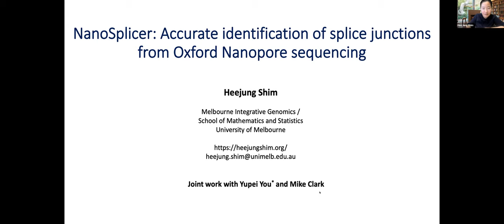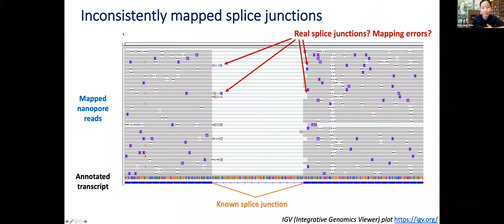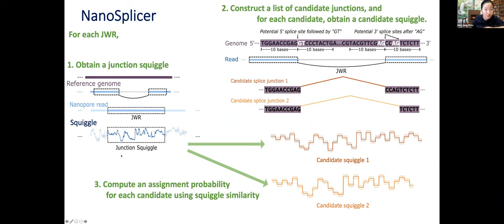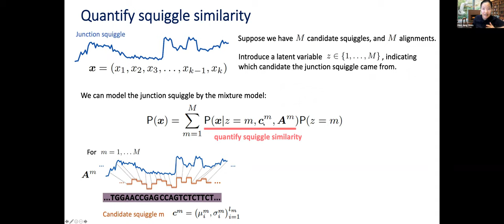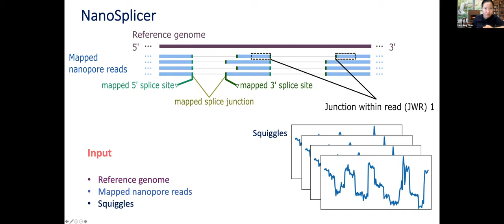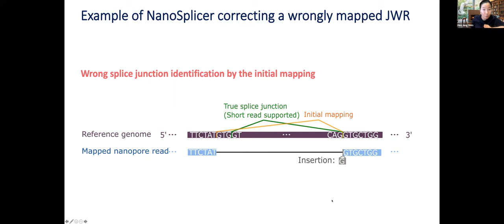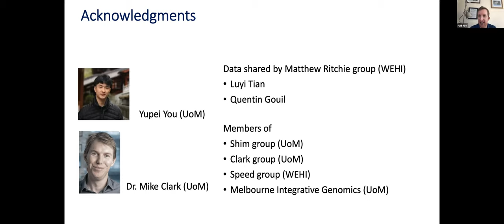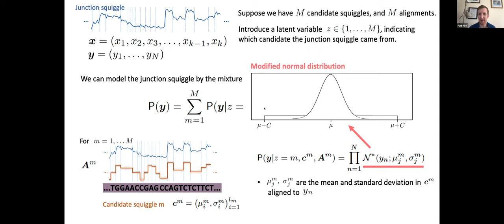BSU seminar by Dr Heejung Shim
Speaker: Dr Heejung Shim, Melbourne Integrative Genomics (MIG), University of Melbourne

Title: 'NanoSplicer: Accurate identification of splice junctions using Oxford Nanopore sequencing'

Abstract: Nanopore sequencing by Oxford Nanopore Technologies is a long-read sequencing method that has considerable advantages for characterising RNA isoforms. It works by recording changes in electrical current when a DNA or RNA molecule traverses through a pore. However, basecalling of this raw signal (known as a squiggle) is error prone, making it challenging to accurately identifying splice junctions. Existing strategies include using matched short-read data and/or annotated splice junctions to correct splice junctions from mapped nanopore reads, but add expense or limit junctions to known (incomplete) annotations. Therefore, a method that could accurately identify splice junctions solely from nanopore data would have numerous advantages.

In this talk, I will present a method ``NanoSplicer'' that exploits the information in raw nanopore signals (squiggles) to improve splice junction identification. The key idea is to identify, for each splice junction, which of the squiggles predicted from potential splice junction sequences best matches the observed junction squiggle. This enables NanoSplicer to identify splice junctions solely from the nanopore data and its performance to be independent of other reads or read depth, having the potential to better identify rare splice junctions. Using both synthetic and biological data, we demonstrate that NanoSplicer improves splice junction identification, especially when the basecalling error rate near the splice junction is elevated.

This is a joint work with Yupei You and Michael Clark at the University of Melbourne.